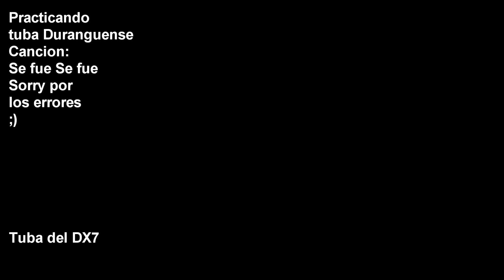se fue - tuba electrica practicando